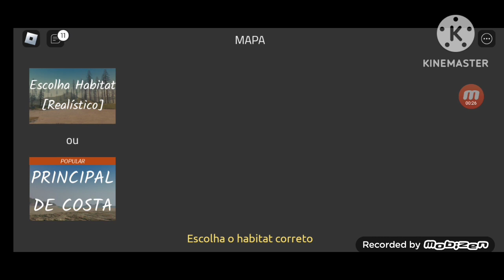Atualização do Dinosaur World Mobile, Roblox(Remodelo Do Lythronax e Nova Hud)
Atualização do Dinosaur World Mobile, Roblox